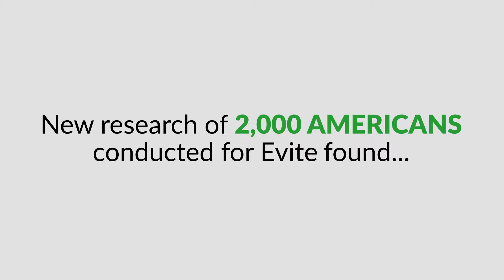Why the average American hasn't made a new friend in five years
Forty-five percent of adults say they find it difficult to make new friends, according to new research.

A new study into the social dynamics of 2,000 Americans revealed that the average American hasn’t made a new friend in five years.

In fact, it seems popularity hits its peak at age 23 for many, and for thirty-six percent, before even age 21.

The study, conducted by OnePoll in conjunction with Evite, uncovered 42 percent of adults reveal one of the reasons they struggle to make friends is due to introversion or shyness.

And the challenge is not just in breaking out of their shell, but also breaking into new social situations and circles.

The majority of respondents cite friendship-making barriers that include aversion to the bar scene where most people choose to socialize, or the feeling that everyone’s friendship groups have already been formed.

Other notable reasons Americans can’t seem to make new friends as an adult include commitments to family (29 percent), not having any hobbies that allow them to meet new people (28 percent), and moving to a new city (21 percent).

Though adults find the struggle to be very real when it comes to making new friends, they are open to suggestions for expanding their social circle. In fact, 45 percent of those studied reveal they would go out of their way to make new friends if they knew how or had more opportunities.

Piera Pizzo, Evite's In-House Party Specialist, stated:

"For the 45 percent who are looking to make new friends, the best and most underrated way to do that these days is still in-person. You can host a party, or something more low-key like book club or happy hour, and tell each of your guests to bring a friend. You'll be surprised at how naturally social circles can come together, and at the lasting connections you can make when bonding face-to-face."

And how many friends do adults actually have? Turns out, 16. The average American has three friends for life, five people they really like and would hang out with one-on-one, and 8 people they like but don’t spend time with one-on-one or seek out.

Most people have remained close with friends they met when they were younger. Nearly half of those surveyed have stayed friends with peers from high school, and a further 31 percent with peers from college.

Kicking it even more old-school, three in 10 Americans say they have made lasting connections with people they met in their childhood neighborhood.

However, 82 percent of those studied feel like lasting friendships are hard to find. The number one cause of lost friendships is moving away, with 63 percent revealing this to be a reason they’ve fallen out of touch with a former friend.

With no shortage of challenges to staying in touch with friends, how can Americans ensure that growing up doesn’t mean growing apart?

Pizzo suggests: "We know better than anyone else that nothing happens unless you get it on the calendar. Whether it's a casual bi-weekly dinner with local friends, or an annual trip for long-distance ones, take the initiative to make and set time for the people you value in your life. That time is even proven to make you happier and healthier, so there's no reason to wait."